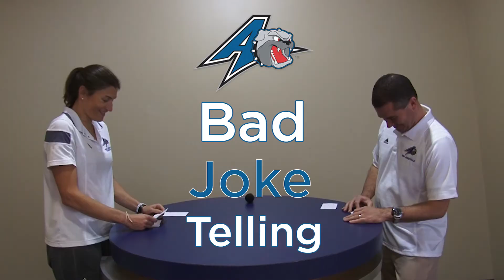Coaches Bad Jokes